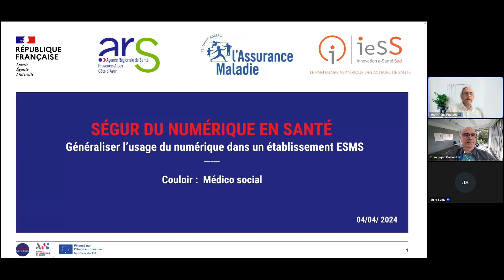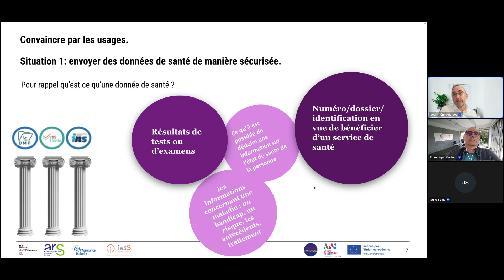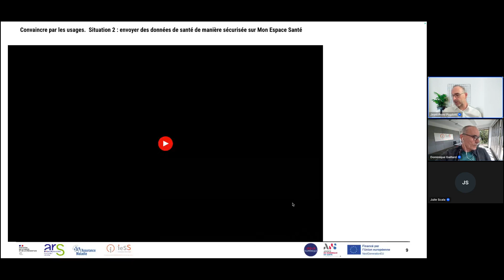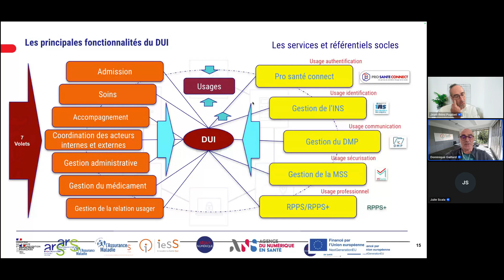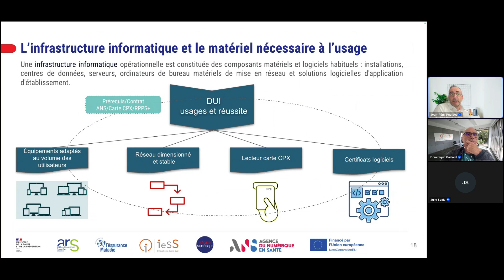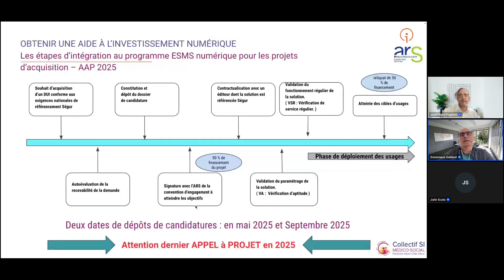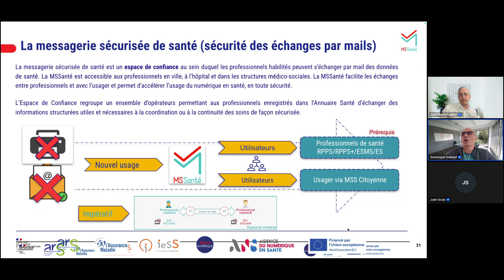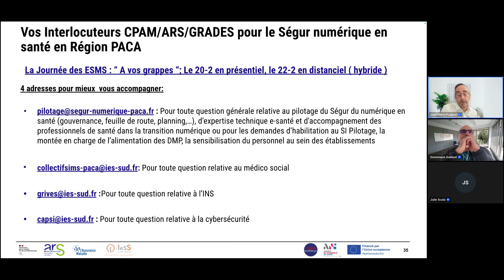Replay - Généraliser l’usage du numérique dans un établissement ESMS -19/09/2024